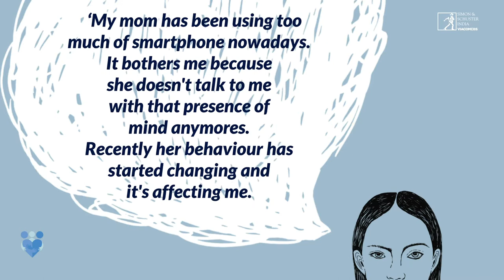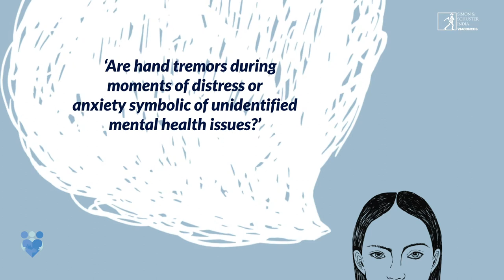'Young Mental Health' Co-Author, Meera H. Alva, Answers Some Follower Questions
'Young Mental Health' co-author, Meera Alva, addresses some questions on mental health...

'Young Mental Health' uses first-person accounts, interviews with leading psychologists and comic-book illustrations to approach the subject of adolescent mental health.

A guidebook for parents, a friend for young adults...

'Young Mental Health' is now available for sale in all online and offline bookstores.